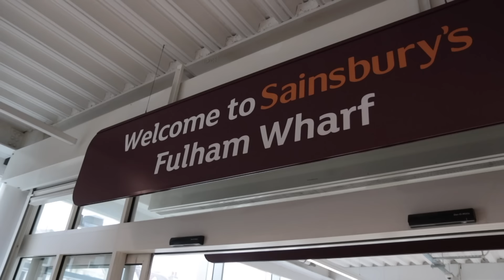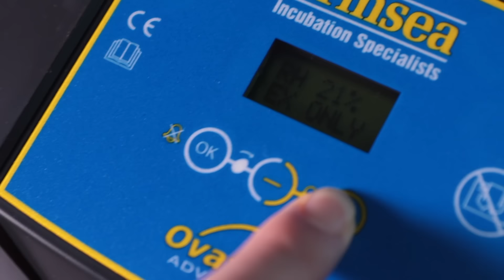I HATCHED A SUPERMARKET EGG !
Eggcelent